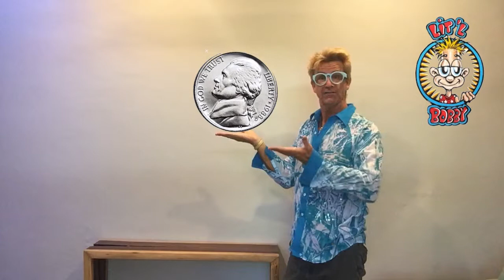The Money Jar Song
A Lit’l Bobby Original teaching kids about coins and encouraging them to “Save for a Rainy Day.”